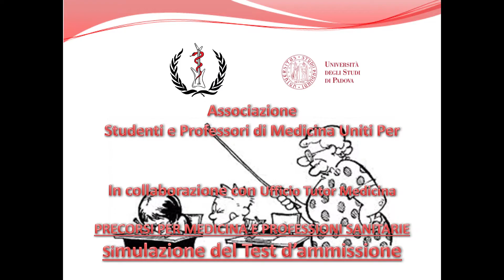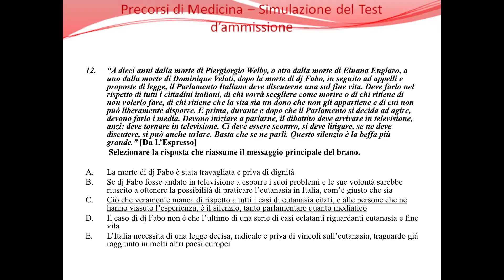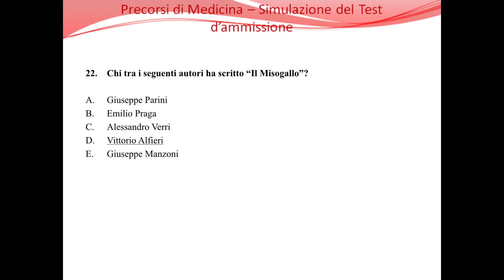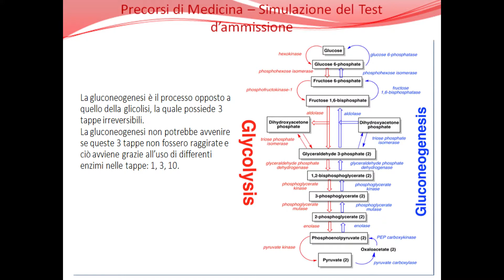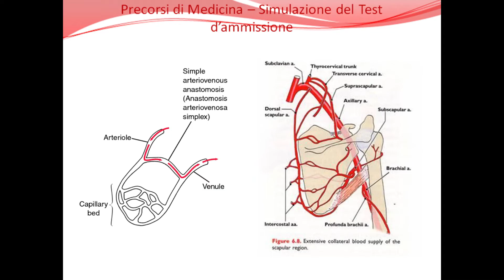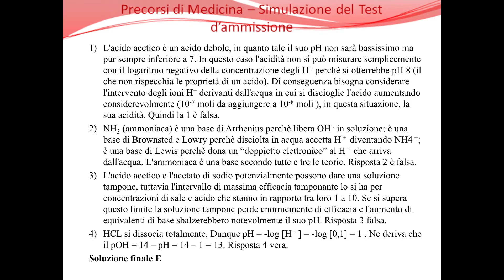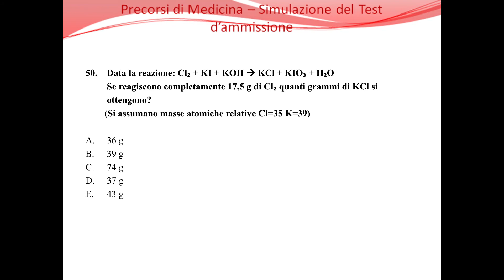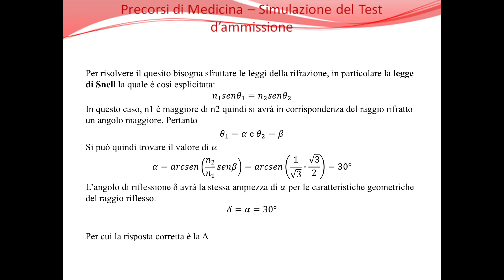Correzione Simulazione 6 Maggio 2017 - AULA MORGAGNI